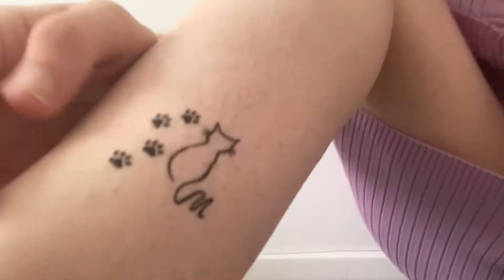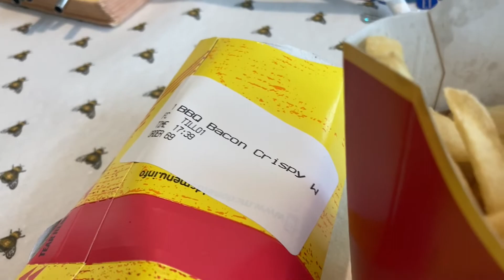BLUEBELL’S 13TH BIRTHDAY VLOG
♡how old am I? - 18, 19 on the 30 of September 2021
♡ what do I film on? - iMovie on my iPhone
♡ when do I upload? at least once a week random times!
♡where do I live? - UK, England
♡college,uni,work? - I go to college and study animal care

instagram: @itzmaisx (Itzmais got hacked) & @maiscares
21 buttons: @mais_evans
depop: @maiscares
pintrest: itzmais
vinted: itzmais